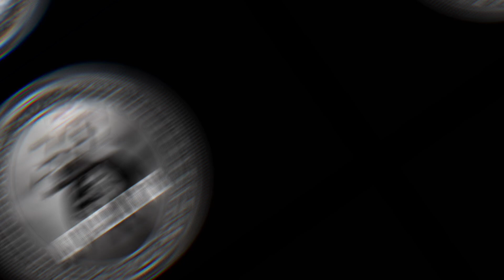// VEIL Comeback 🎖️// GTAV Base X City X Airport montage 🔮